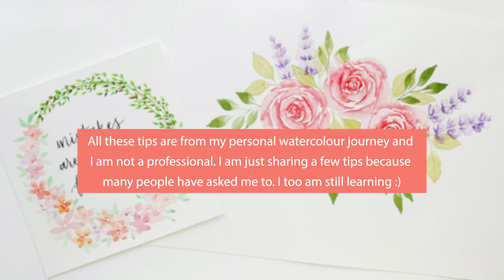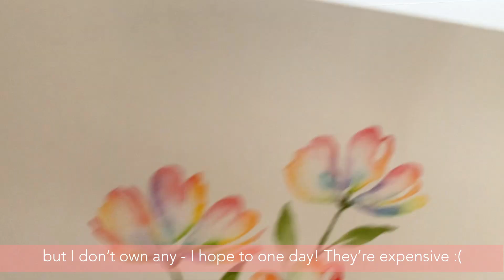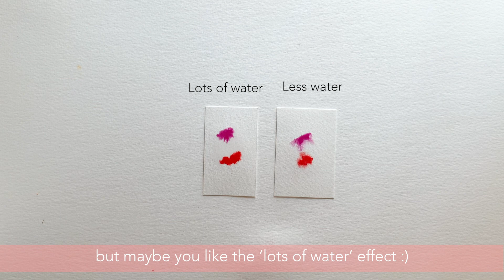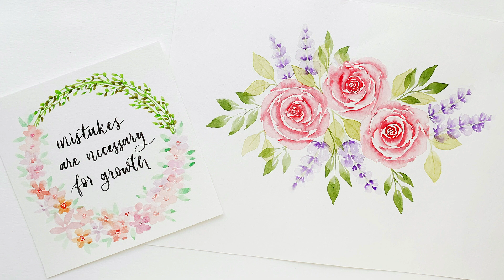5 Watercolour Tips I Wish I Knew When I First Started As A Beginner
Hello! 😊 A lot of my followers on Instagram keep asking me for tips so I decided to put together 5 tips I wish I knew when I first started and before I started buying supplies in bulk or spending on supplies I will not really use again, and now figured out they aren't the best. I hope some of these tips will help those of you wanting to start or just started. Let me know what else you would like to know down in the comments 🥰